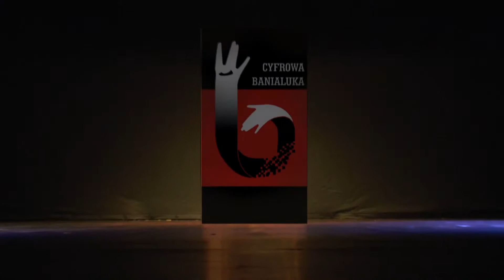Mała Syrenka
Teatr Lalek Banialuka "Mała Syrenka"